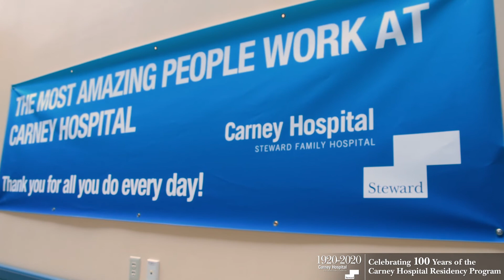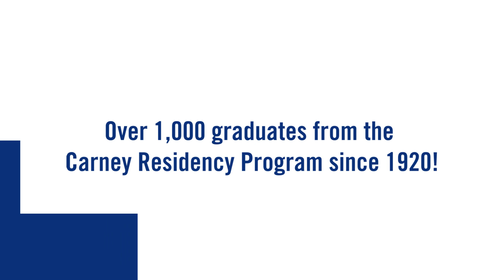Carney Hospital Celebrates 100 Years of Residency Program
Here from past and present staff as they discuss the Carney Hospital Residency Program and the 100th year anniversary in 2020.